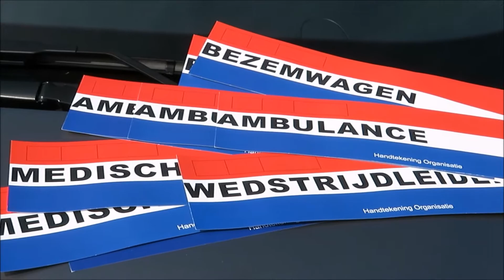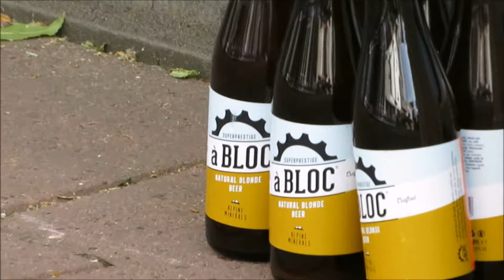10e Zuid Hollandse Eilanden Tour 2018 Marrewijklaan van alles wat